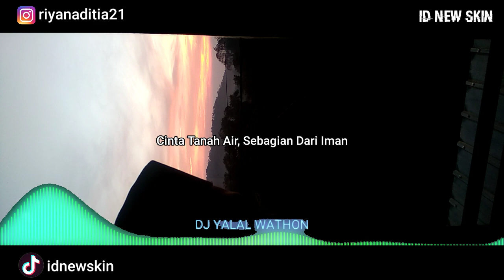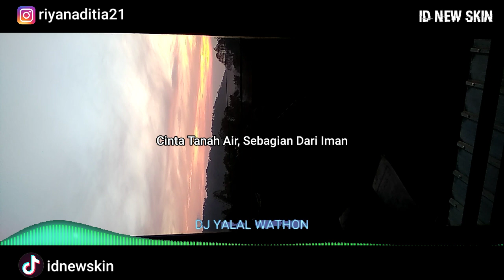DJ RELIGI - YA LAL WATHON (KENTRUNG SLOW)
Semoga Indonesia Baik² Saja :)

Lirik Ya Lal Wathon

Ya Lal Wathon Ya Lal Wathon Ya Lal Wathon

Hubbul Wathon minal Iman

Wala Takun minal Hirman

Inhadlu Alal Wathon

Inhadlu Alal Wathon

Indonesia Biladi

Anta ‘Unwanul Fakhoma

Kullu May Ya’tika Yauma

Thomihay Yalqo Himama

Thomihay Yalqo Himama

Pusaka Hati Wahai Tanah Airku

Cintamu dalam Imanku

Jangan Halangkan Nasibmu

Bangkitlah Hai Bangsaku

Cintamu dalam Imanku

Jangan Halangkan Nasibmu

Bangkitlah Hai Bangsaku

Indonesia Negeriku

Engkau Panji Martabatku

Siapa Datang Mengancammu

Kan Binasa di bawah durimu (2x)